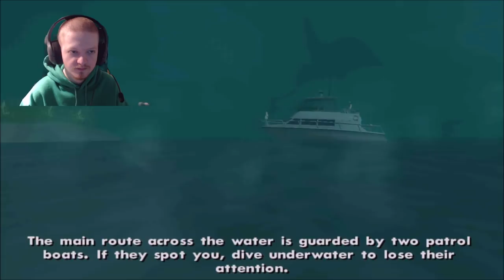CJ Works For Wu Zi Mu- GTA San Andreas Part 14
Part 14 of my playthrough of GTA San Andreas. On this part CJ works for Wu Zi Mu helping him fight the Da Nang Boys.